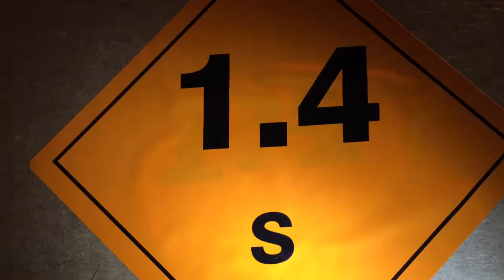Knallkomparsen: Nico Zauberlichter